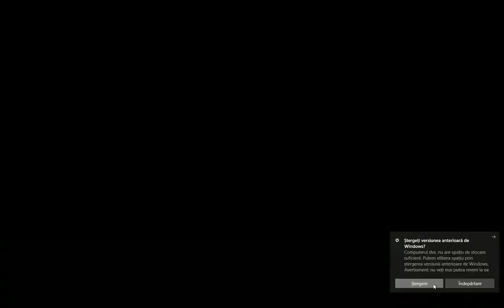theHunter Call of the Wild | Shot with GeForce GTX 1050 TI 4 GB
GPU: GeForce GTX 1050 Ti
CPU: Intel(R) Core(TM) i5-2500k CPU @ 3.10GHz overclock 4.7 Ghz
Memory: 16 GB RAM 1866mhz  (15.96 GB RAM usable)
Current resolution: 1680 x 1050, 59Hz